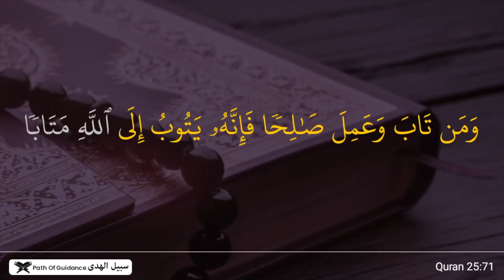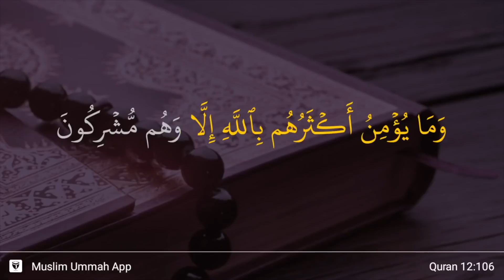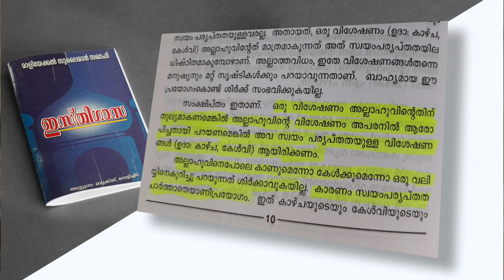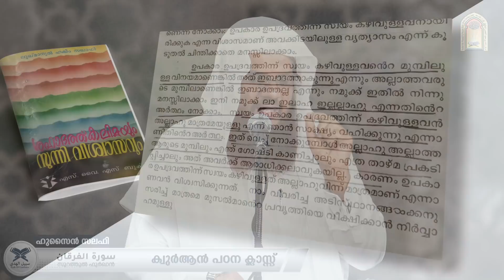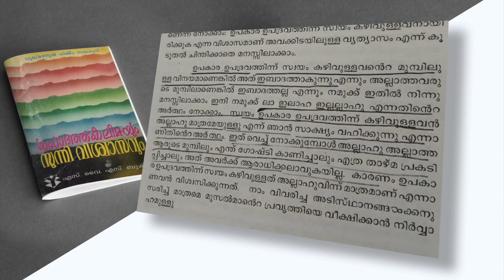ഖുർആൻ പഠന ക്ലാസ്സ് | സൂറത്തുൽ ഫുർഖാൻ വിശദീകരണം (ആയത്ത് - 68) | ഹുസൈൻ സലഫി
അല്ലാഹു അല്ലാത്തവർക്കും സ്വയം കഴിവുണ്ടെന്ന് വിശ്വസിച്ചാൽ മാത്രമെ ശിർക്ക് സംഭവിക്കുകയുള്ളു എന്ന ബാലിശ വാദത്തിന്റെ നിരർത്ഥകത വിവരിക്കപ്പെടുന്നു